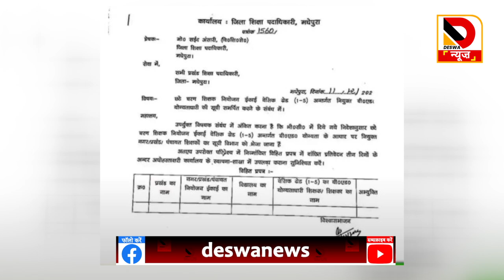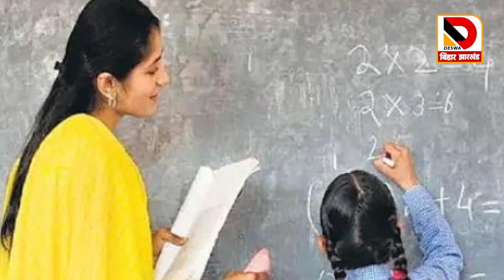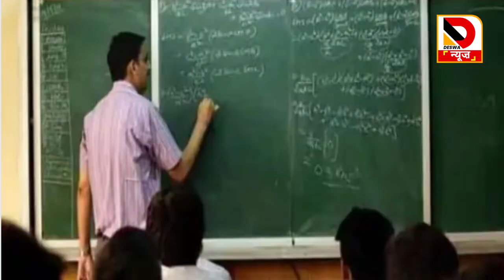HC के बाद बीएड शिक्षकों को KK Pathak का बड़ा झटका इतनों की चली गई नौकरी